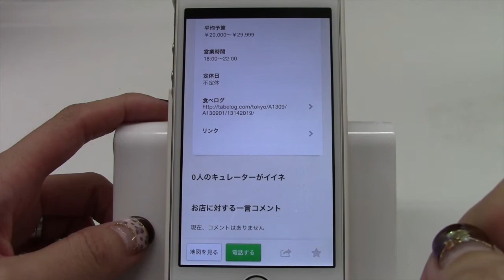うまい店が探せるグルメアプリ【テリヤキ】/iPhoneアプリ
レビューがサイトで公開され次第、リンクを追記致します。

うまい店が探せるグルメアプリ【テリヤキ】: 「うまい店」を知り尽くした人たちによるグルメガイド。無料。
アプリカテゴリ: フード/ドリンク